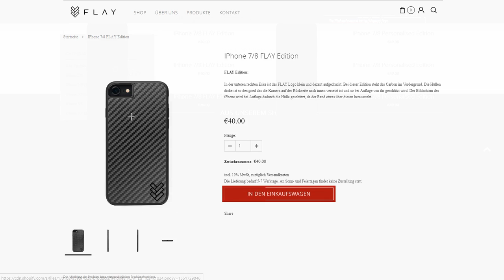Flay products Shopify shop by 3oneseven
A Shopify shop for FLΛY Products with highly customizable products, gifts, users and utilities. High product customization achieved via a product individualzation app.